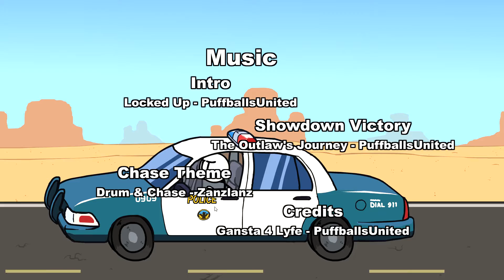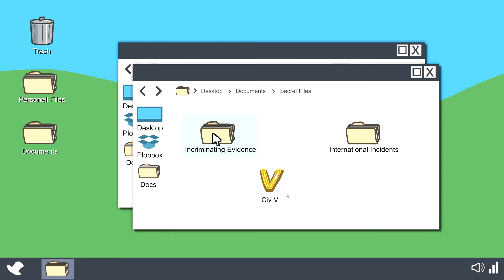Henry Stickmin Tries to Commit Crimes - Henry Stickmin Collection - Part 1